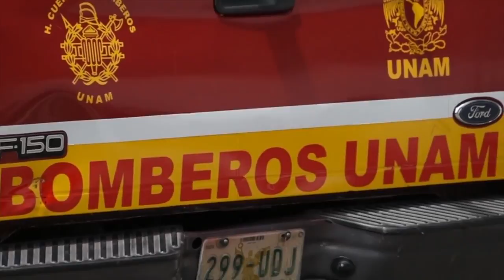Bomberos de la UNAM rescatan a 12 personas del colegio Enrique Rébsamen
Al igual que en 1985, la sociedad civil se volcó a las calles para organizar el tránsito, retirar escombros, ayudar en lo que se pueda. “Actúan más de corazón que de preparación”, señaló Roberto Hernández Camarillo, jefe del Departamento de Bomberos de la Universidad Nacional Autónoma de México.